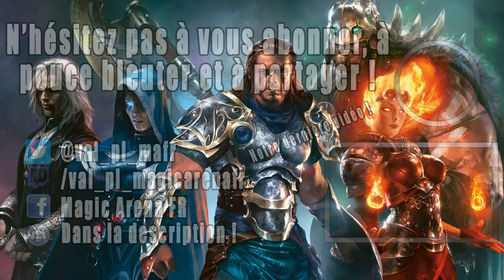DRAFT INNISTRAD #1 : On First Pick une MYTHIC !